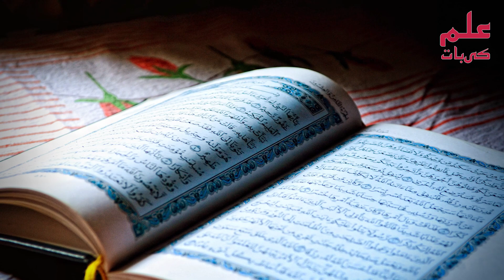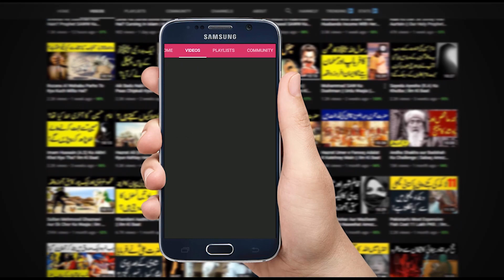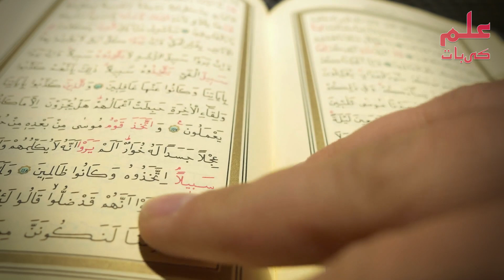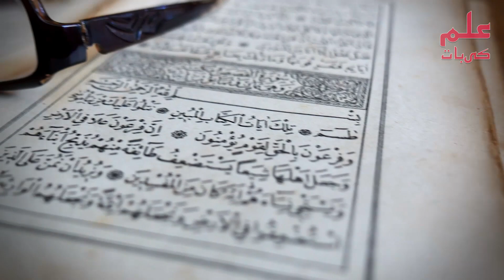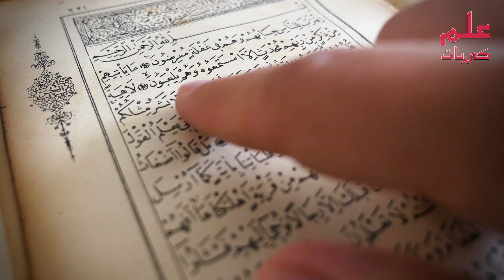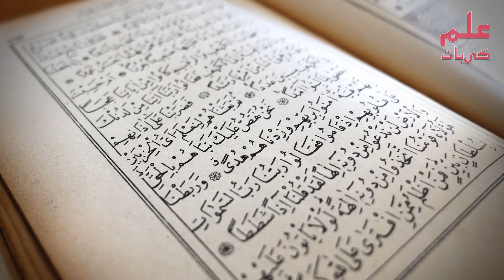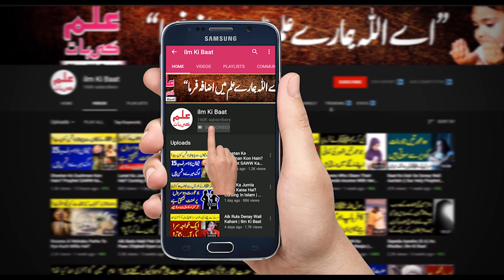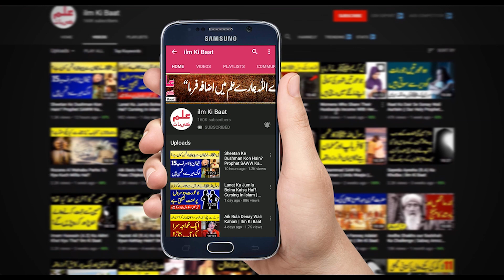Miracle Of Quran | Quran Flying In Air Mojza | Ilm ki Baat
Aaj ki is video main hum aap ko quran ka aik aesa mojza btaein gy jo ke hazaroun logoun ne daikha. Daikhein kesay quran hawa main parwaz kr gya. Video main se kuch seekhnay ko milay to like aur share bhi krein. JazakAllah!